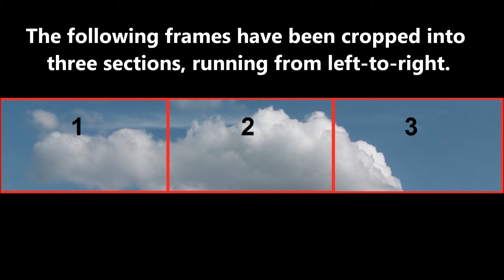UFOs Over Welwyn Garden City June 19th 2012 number 6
Unless I find more anomalies, this should be the last upload from the June 19th video shoot.